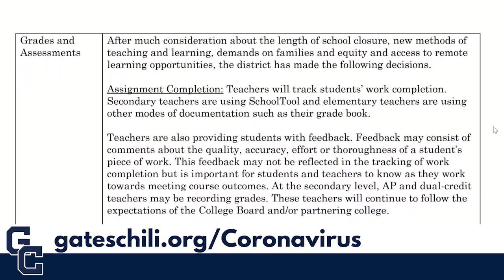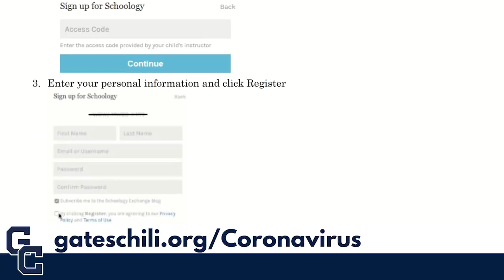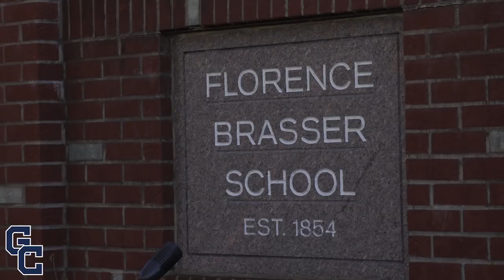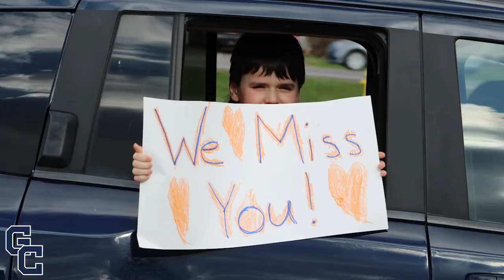Gates Chili CSD: COVID-19 Update 4.24.20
Superintendent of Schools Christopher Dailey gives an update on instruction and operations.